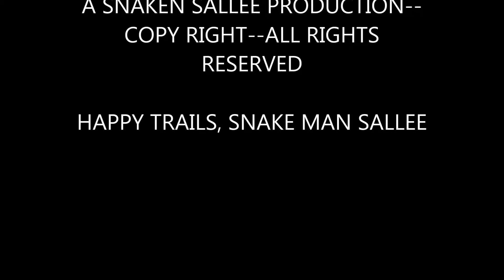MR JACK RABBIT, TRAVIS AFB, CA , JUNE 8, 2014